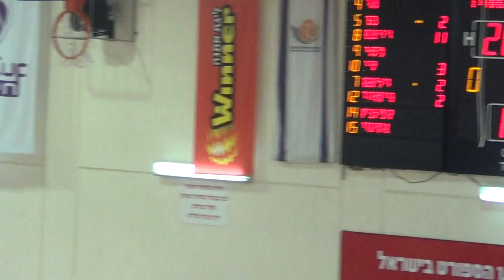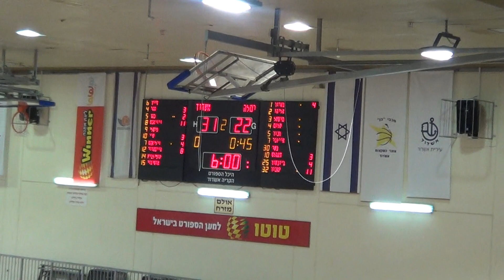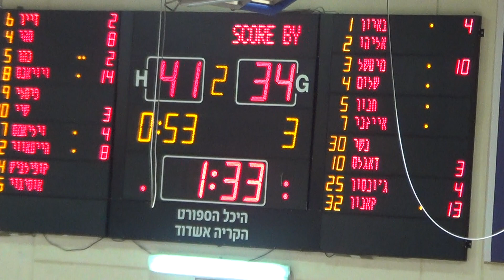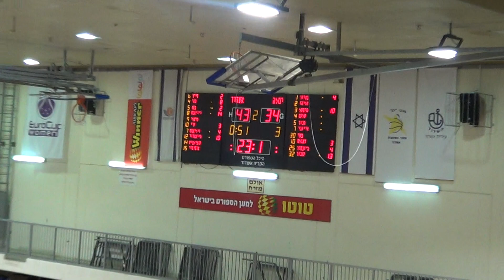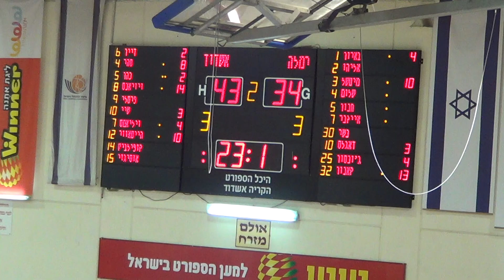אשדוד - רמלה 24.10.21 רבע 2